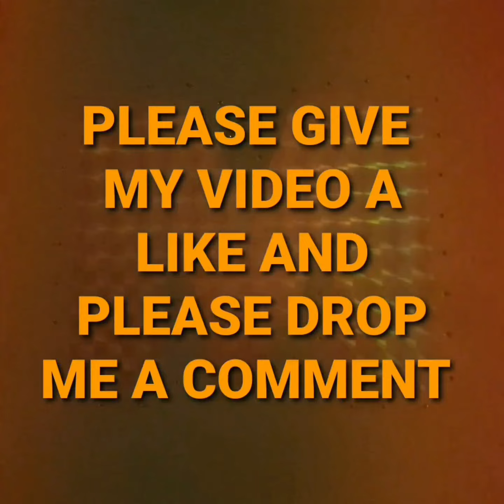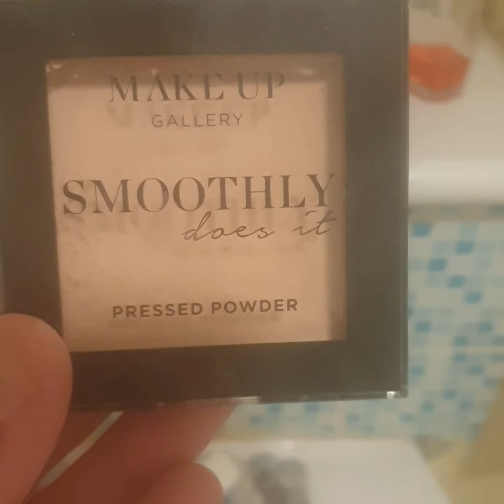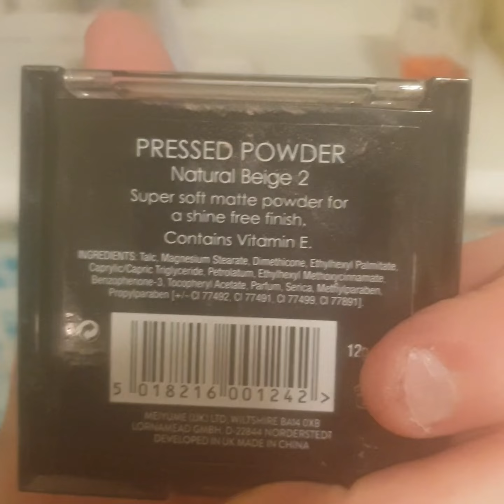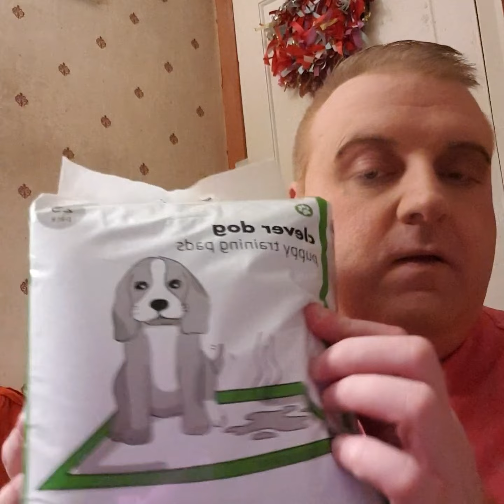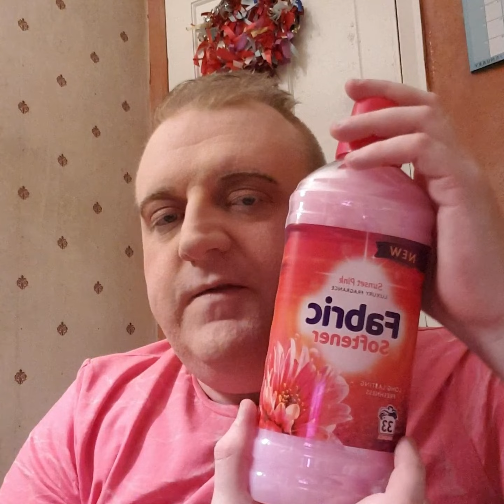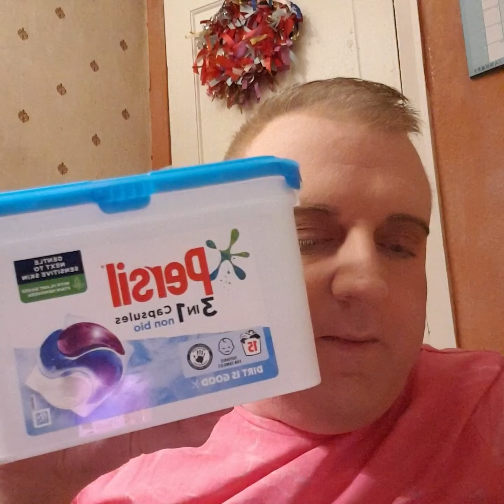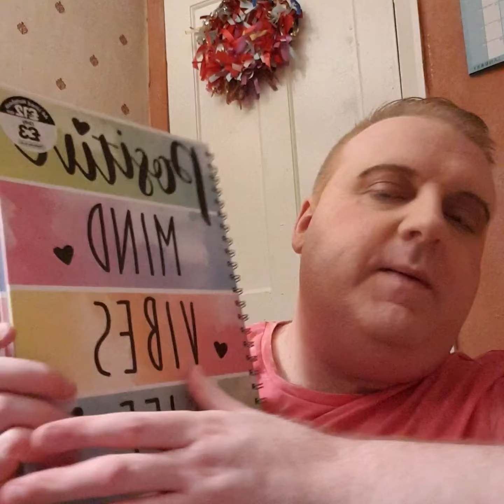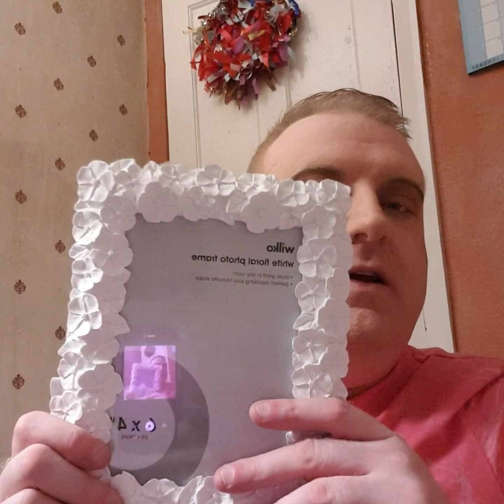Poundland/WiLko Shopping Haul, Face Mask, Me & Soxy